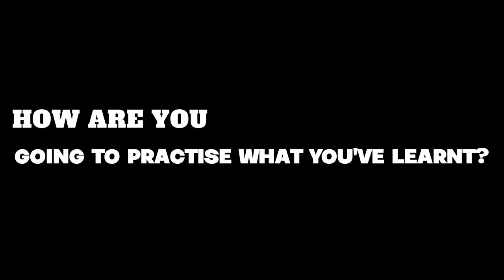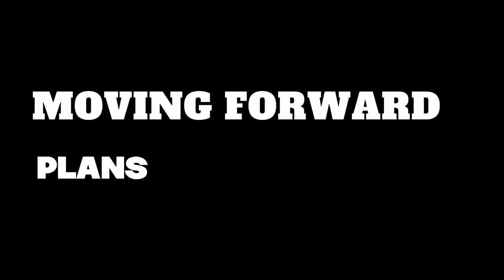Social Media Content Marketing (Individual Assignment) - Muhammad Taufiq - B22721237